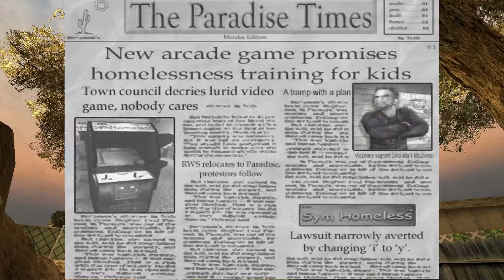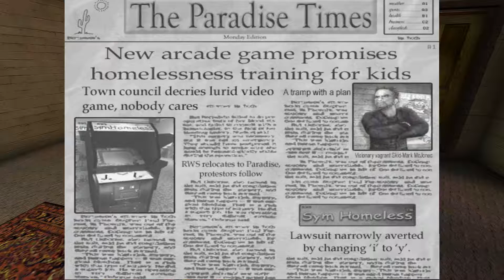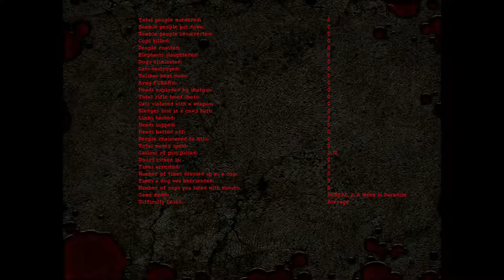BURNING HOT FECES - Postal 2 Gameplay [Special]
Adam & Aaron run a few errands in Paradise!